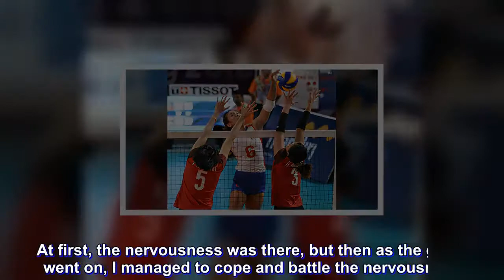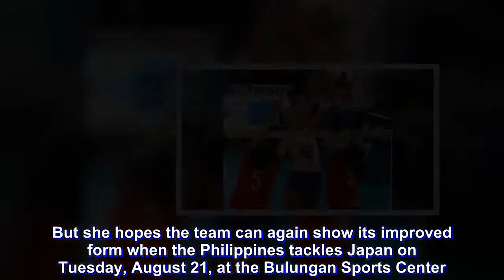PH volley debut: Mylene Paat gets a taste of Thailand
Mylene Paat fulfilled her dream of playing in the national team. Although her first stint resulted to a loss, the former Adamson standout still felt lucky to go up against Southeast Asian powerhouse Thailand in the 2018 Asian Games.

I learned a lot because the competition is different unlike back home. This is the international stage, we’re representing the Philippine flag. said Paat.

It’s great because we’re going up against veteran players and we’re getting challenged.

The Philippines put up a fight against Thailand in the first set before unraveling in the final two frames for a straight-set loss.

Paat came off the bench when the team needed to regroup as the Thais found their rhythm after the second techincial timeout of the first set.

At first, the nervousness was there, but then as the game went on, I managed to cope and battle the nervousness.

Paat only joined the team last July when she was called up to replace Ces Molina, who had to sit out of the national team pool trainings due to injury. The veteran spiker, though, quickly impressed during the team's two-week training camp in Okayama, Japan.

But she hopes the team can again show its improved form when the Philippines tackles Japan on Tuesday, August 21, at the Bulungan Sports Center.